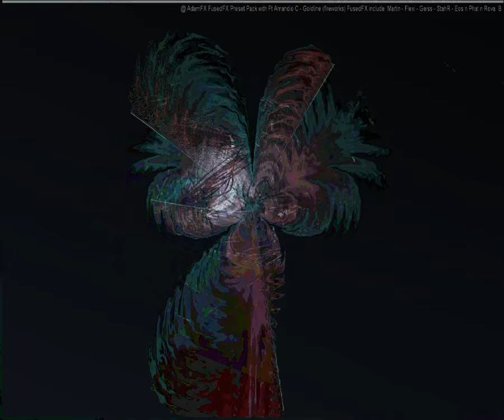[EPILEPSY WARNING] Movie 23 09 10 05h11m36s